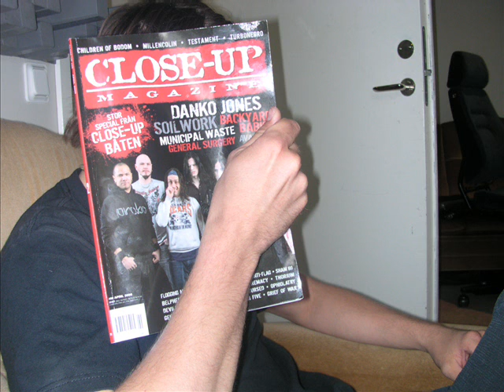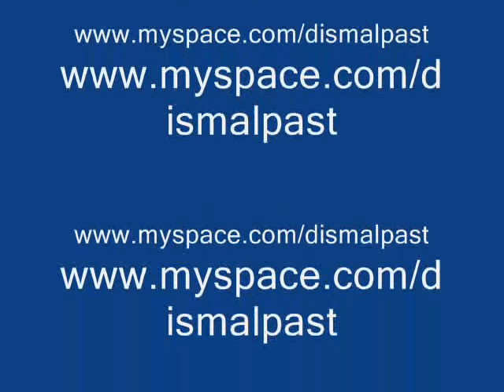Dismal Past - Silence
Loosing time,passing by,look back don´t close your eyes,only chance remember,you bee dead before you know,.Can´t run away from slowly fading out,knowone there show you how,time will consume us all!!